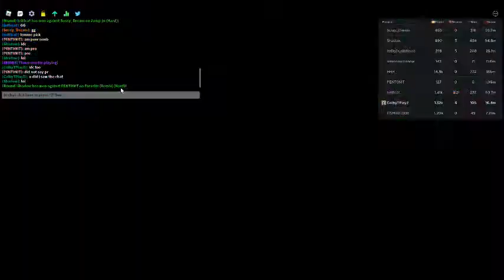This Guy thinks he a pro, so i had to 1V1 Him ( FUNKY FRIDAY )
Hello Everyone!
Today I went on a server and this guy what so rude to this guy called SHADOW, he thinks he was a total pro, so i had to rap him.